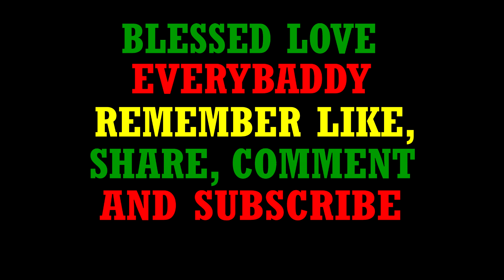BIRTHDAY GREETINGZ - Friday December 3 & Saturday December 4, 2021 - Popeye NewzLynx (PNL)